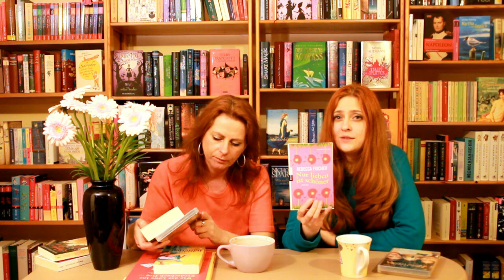Glimmerfee Special - Buchliebhaber Vol. 2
Das Superweib von Hera Lind
Zum Buch
Zum Film

Tintenwelt-Trilogie von Cornelia Funke
Tintenherz (1)
Tintenblut (2)
Tintentod (3)
Alle drei Bände im Schuber
Das Buch zum Film
Zum Film

Das Labyrinth der Wörter von Marie-Sabine Roger
Zum Buch
Zum Film

Nur lieben ist schöner von Rebecca Fischer
Zum Buch

Die Bibliothek der Schatten: Roman von Mikkel Birkegaard
Zum Buch

Die Insel der Abenteuer mit Jodie Foster, Abigail Breslin und Gerard Butler
Zum Film

Die Bücherflüsterin von Anjali Banerjee
Zum Buch

Wenn Träume fliegen lernen mit Johnny Depp und Kate Winslet
Zum Film

Wie der Löwe ins Kinderbuch flog ... von Heidemarie Brosche und Antje Szillat
Zum Buch

Writing Magic: Creating Stories that Fly von Gail Carson Levine
Zum Buch